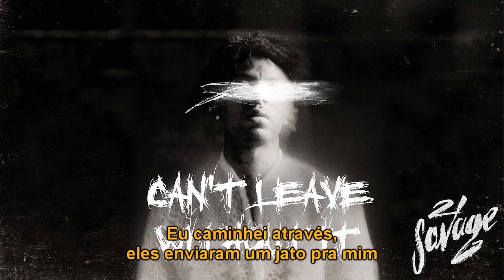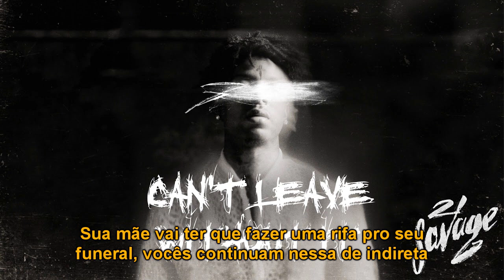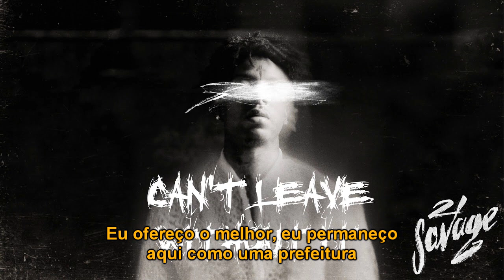21 Savage - Can't Leave Without It ft. Gunna & Lil Baby (Legendado)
Artista: 21 Savage ft. Gunna & Lil Baby
Produtor: CuBeatz & Wheezy
Álbum: ​i am​›i was
Faixa: 08
Lançamento: 21 de dezembro de 2018
Gravadora: Epic Records/Slaughter Gang

Olá amigos(as)! O canal da página mais elevada do facebook tá no ar! Criei o canal Elevado com intuito de trazer bons vídeos, e de preferência sempre com traduções inéditas pra vocês. Então nos ajude a crescer se inscrevendo e divulgando nossos vídeos.

De início vamos trazer legendas, entrevistas e tudo que for relacionado ao Rap.

Queremos expandir e criar nosso próprio conteúdo. Divulgando artistas e o cenário nacional.